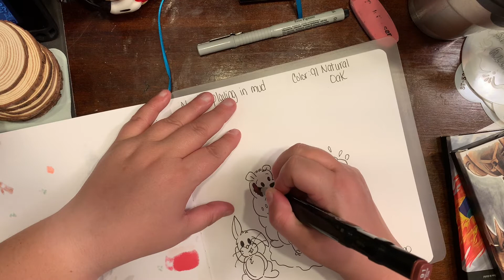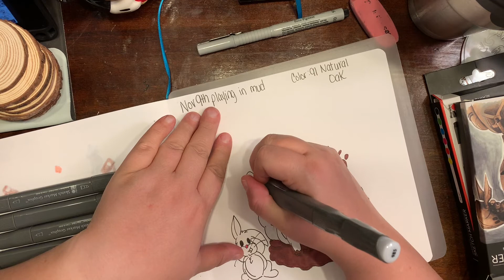Huevember Day 9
Come join me on a huevember journey. We are using a illo sketchbook, illo alcohol markers, and the Marabu Graphix Sketch Markers in both Alpha Robot and Heat.